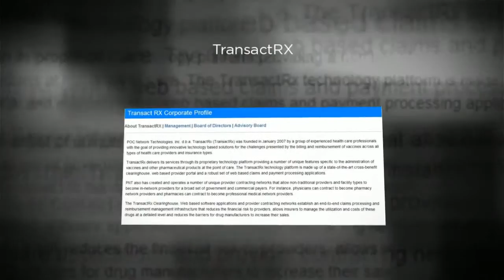Diamond Wedding Rings Brooklyn NY 11206 | WeddingBandsWorld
designs and manufactures an exquisite selection of Wedding Bands Riverside CA 92503. WeddingBandsWorld located in the heart of the Diamond District in Riverside CA 92503, they have a manufacturing facility that sells all the rings to customer they need for the occasion. They are one of the best online wedding bands sellers in the US with a remarkable selection.

All Wedding Bands would be delivered using UPS Second Day Air shipping services. The store also offers its customers with a 30 day money back guarantee in case they are not completely satisfied with the purchase. Customers can also opt to exchange the item within 30 Day from the date of shipment.

A source from WeddingBandWorld.com reveals the main features of this magnificent Wedding Bands by stating, "This elegantly designed Wedding Bands is made of a select precious metal of customers' choice, along with stunning hand-picked diamond. The width of the engagement ring at the top is 3.00 mm and narrows towards the bottom to 2.80 mm."